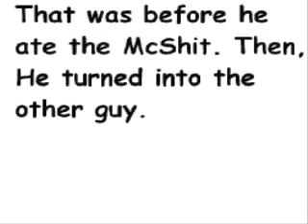The McSHIT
McDonalds is releasing a brand new burger. from the last thing you would think of on a sandwhich

Animator- StickLogic
Idea- StickLogic
A Stick Logic Inc. & Weird Guy Inc. Production